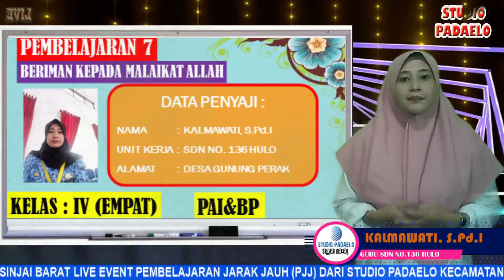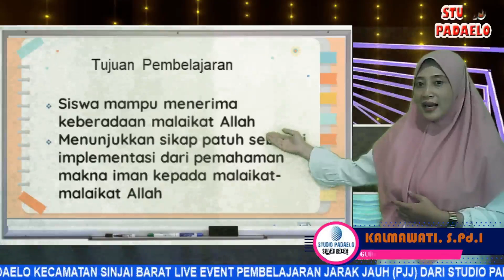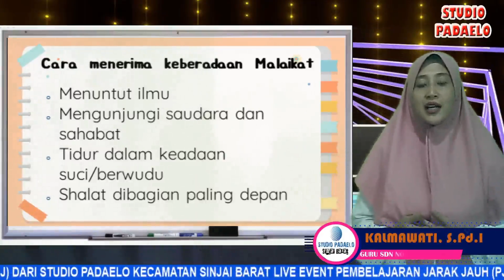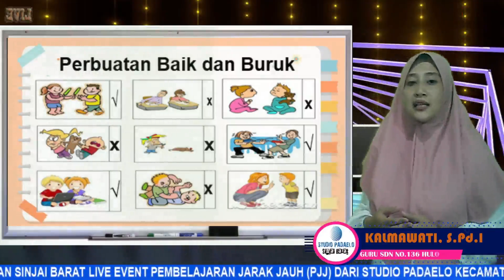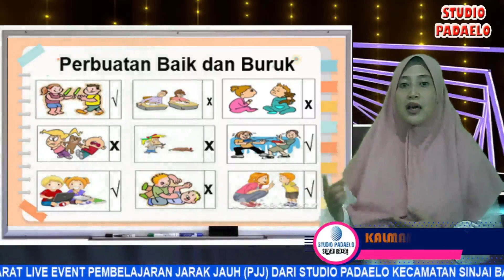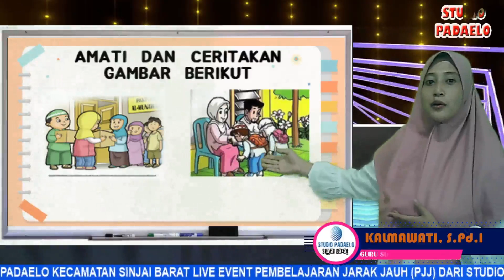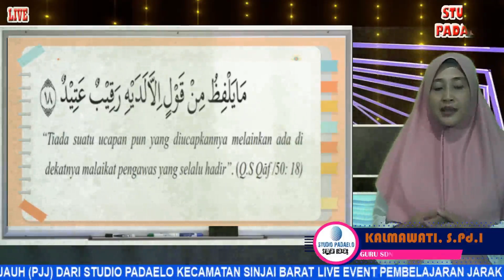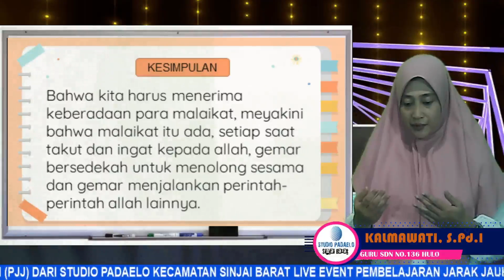KELAS 4 # MAPEL PAI&BP#Materi Beriman Kepada Malaikat Allah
Bahan Belajar dari Rumah